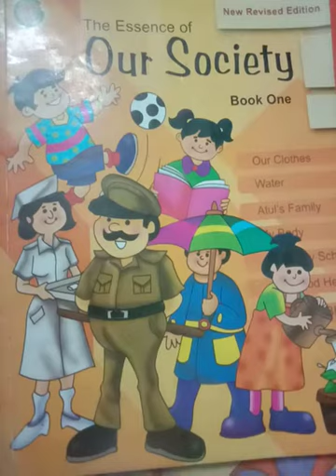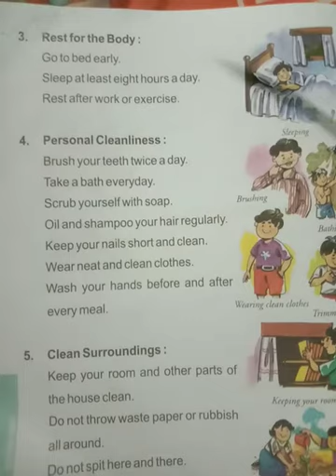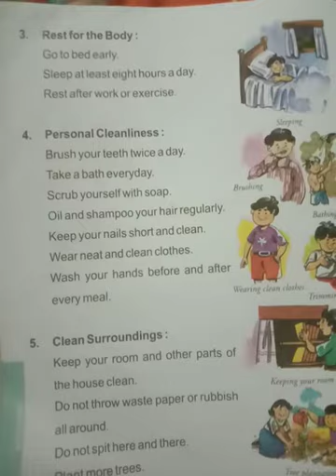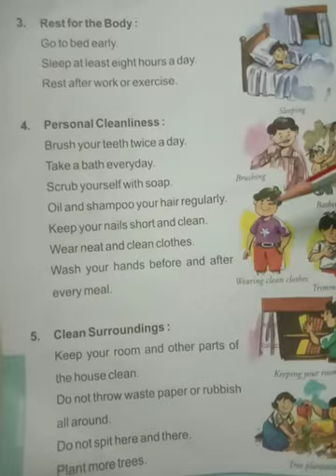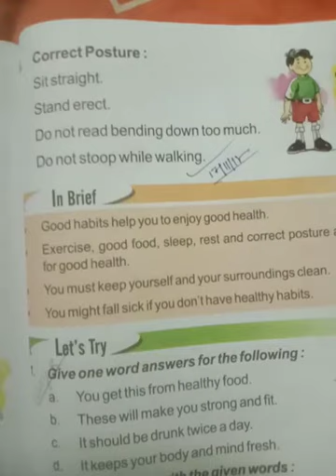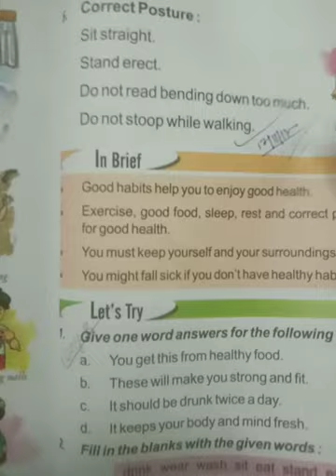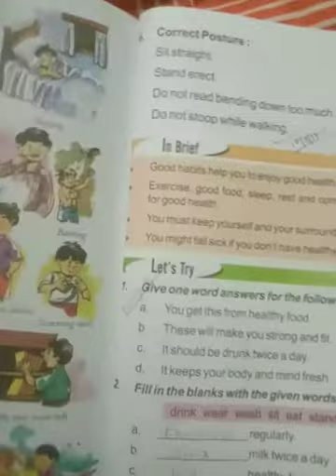Class-STD-1, subject - SST, Term -2, Day-7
Chapter - Good health